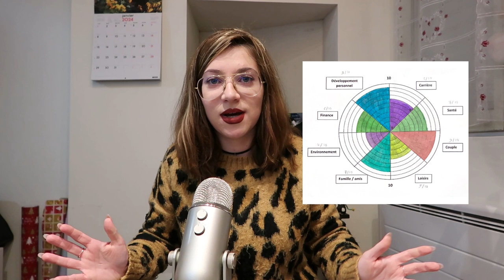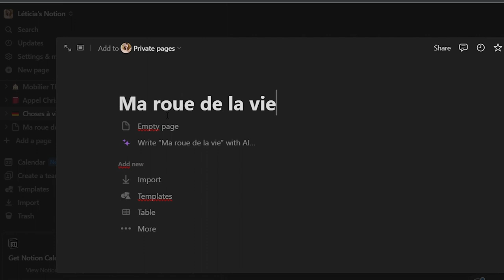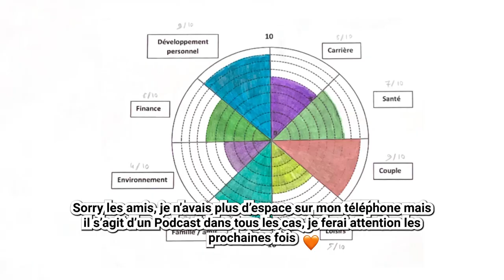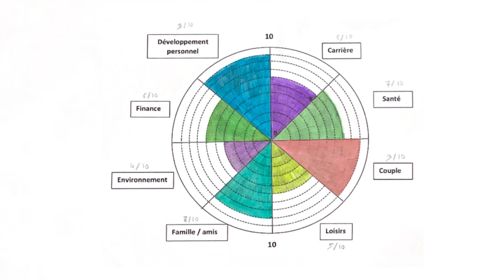#1 - Comment atteindre tes OBJECTIFS 🎯 en 2024 ? Grâce à un OUTIL puissant 🔥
🎧 Mon tout nouveau Podcast "LIBRE D'ÊTRE SOI : Renaissance et bonheur"🎙️ lancé depuis le 21 janvier 2024 😄

Hello toi ! 💜 Je t'invite à rejoindre mon petit univers en t'abonnant à ma chaîne ! :3 ⭐ N'hésite pas à activer la petite CLOCHE pour être tenu au courant des prochaines VIDÉOS mises en ligne !

Tu souhaites te recentrer sur toi et tes objectifs ? 🔥 Je te conseille de faire un travail d'introspection, en téléchargeant le journal 📒 que j'ai créé pour toi

( Attention : je ne prends pas en compte les messages qui me demandent des conseils sur leur montage vidéo ici ; pour cela, envoyez moi plutôt un message en privé sur @leticiamixe ou par e-mail à : )

Pour encore + de contenus positifs, tu peux me retrouver ici 😍 :
📲 I N S T A G R A M (développement personnel pour hypersensibles)
📲 I N S T A G R A M (montage vidéo)
🎶 M A C H A I N E S E C O N D A I R E D E D E E J A Y